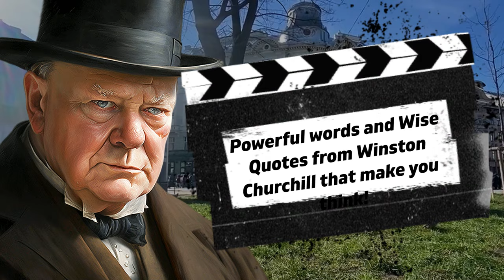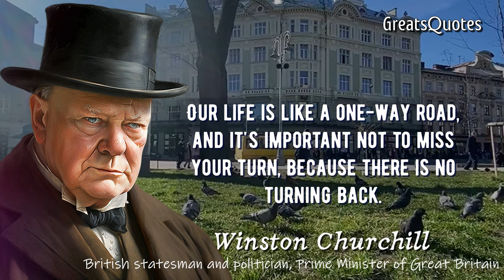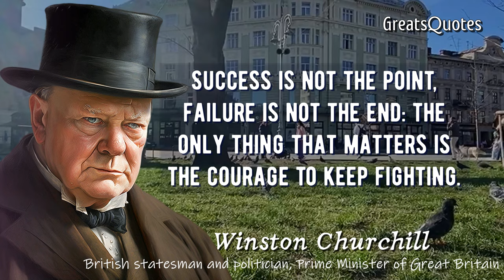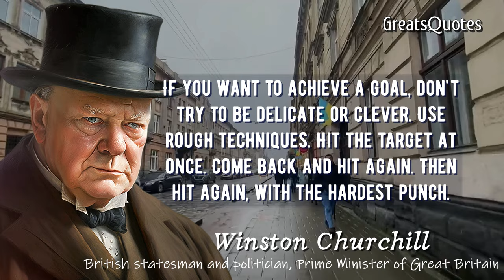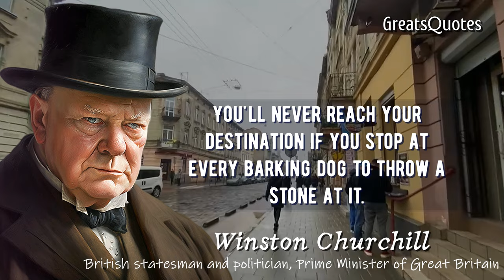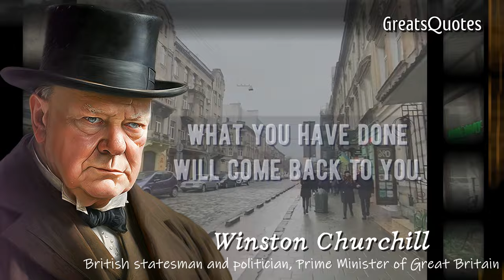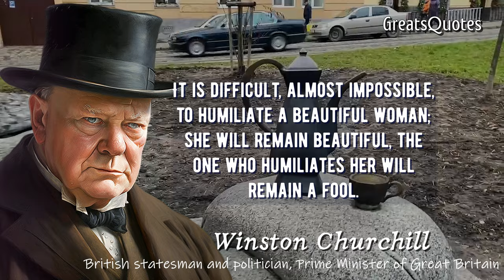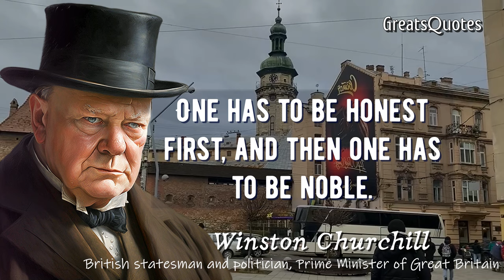Winston Churchill Quotes, The Greatest Briton of All Time, Life Changing Quotes!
Winston Churchill was a British statesman who served as Prime Minister of the United Kingdom from 1940 to 1945. Churchill became famous for the speeches he gave throughout his career. He was a powerful orator and with his speeches, inspired the British with his wise words and quotes.

Winston Churchill was an outstanding politician, orator, and thinker of the 20th century. In this video you will delve into his highly intellectual and inspiring world through his most famous quotes.
This video offers you an opportunity to see how Churchill applied his unique philosophy to life and work, and how his quotes continue to inspire and influence our world today.

The big advantage is the one who made mistakes early enough to learn from.

When creating my videos I only use my own personally filmed videos on my camcorder, the owner of Greats Quotes, and combine them with various other parts of the video, edit them using Adobe Premiere Pro to create new sound and visual variations and effects. All the videos on my channel are made by me (GreatQuotes) in Adobe Premiere Pro, Adobe After Effects and Movavi. Videos are created in such a way that the viewer hears and sees new UNIQUE content. It takes me 5 hours to create one such video. Each video has a unique idea and storyline that you haven't seen before, they are unique. The video was shot on my personal iphone 11 camcorder. Copying is strictly prohibited. Video is for viewing purposes only. I am the owner of the GreatsQuotes channel creating content that gives new life to famous and wise words spoken over the centuries.

I hope you liked these wise words and life quotes Winston Churchill The Greatest Briton of All Time, leave your comments which quotes, sayings and aphorisms you liked!

Immerse yourself in the world of Winston Churchill and let his quotes penetrate your soul and inspire you to take courageous actions and confident decisions. This video will be a source of motivation and strength for you to overcome any obstacles and reach great heights in your life.